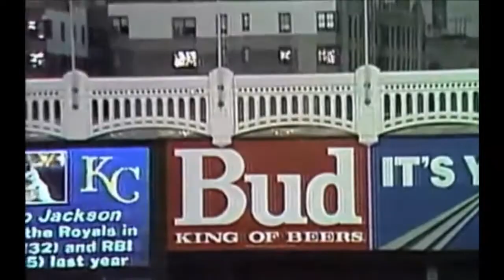Bo Jackson Hulk Hogan Michael Jordan MLK Highlights